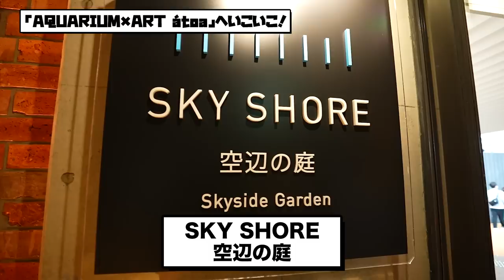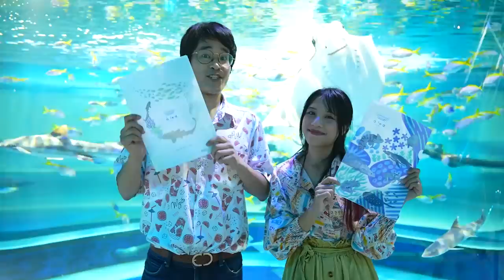【Beam Sensei】アクアリウムとアートが融合した劇場型水族館！たくさんの動物たちや幻想的なアートにテンション爆上がり！！😊✨【神戸】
魚や動物たちに出会えるだけでなく、幻想的なアートも楽しむことができます！☺️✨
日本最大規模の球体水槽はとてもきれいで映え間違いなしです！！

★視聴者特典★
内容：オリジナルクリアファイルをプレゼント！
対象：2Fインフォメーションにて、スタッフへこの動画の画面を提示していただいた方
期間：2023年9月1日（金）～2023年11月30日（木）

特典期間は終了しました。
ご利用いただきありがとうございました。

今回は、日本とタイで大活躍中のBeam Sensei！
大阪池田のカップヌードルミュージアムや神戸のAQUARIUM ✕ ART átoaを巡りました！！🐟🍜💜